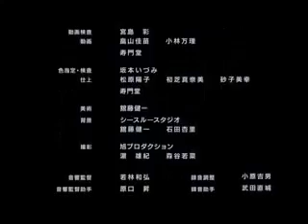Shinryaku! Ika Musume Tiny Helium and Giantess Slow Motion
A concept video that combines an shrunken anime girl/ anime giantess scene with both high pitched voices and deep voices in a way that we'd really like to see more of in other series.

 / Akita Publishing Co., Ltd. / Weekly Shōnen Champion
 / Diomedéa, Inc. / Madman Entertainment Pty. Ltd. / Sentai Filmworks, LLC / Manga Entertainment / TV Tokyo Corporation / Animax Asia